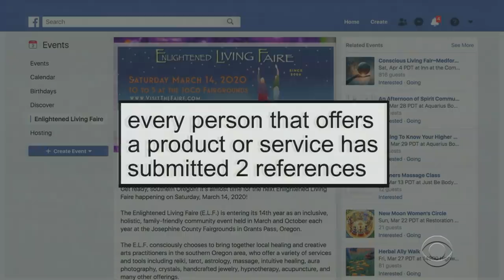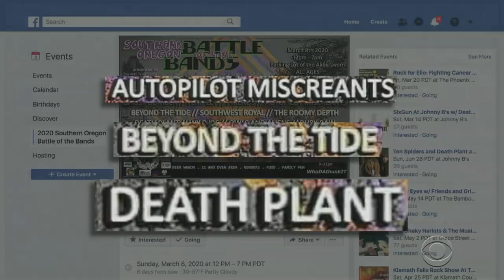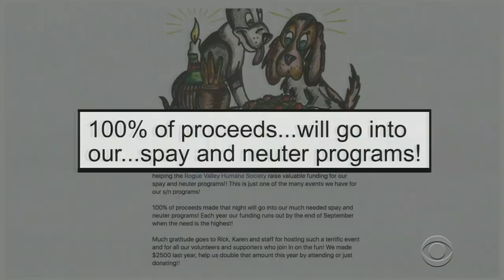Grants Pass, Oregon's Community Calendar With Ty Burrell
Native son Ty Burrell co-hosts this edition of Community Calendar, helping Stephen Colbert announce upcoming events in the town of Grants Pass, Oregon.